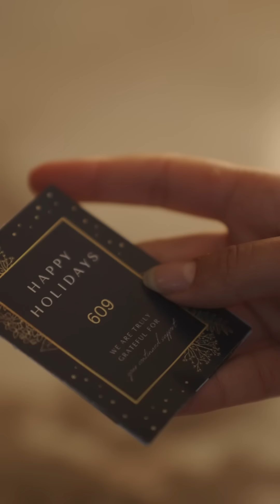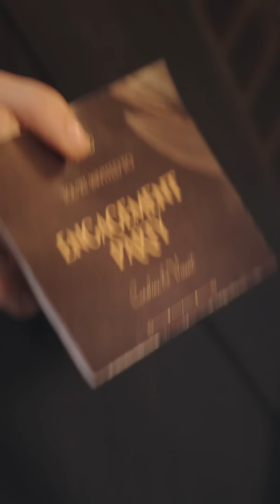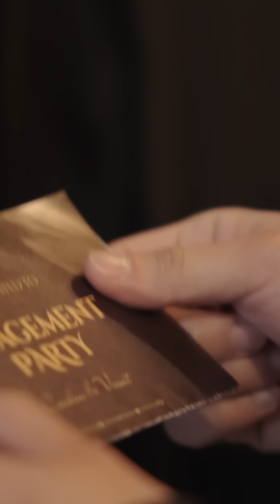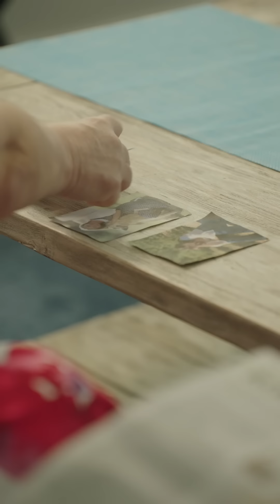Betrayed by family, her life crumbles, when she returns with her secret son, she met the billionaire